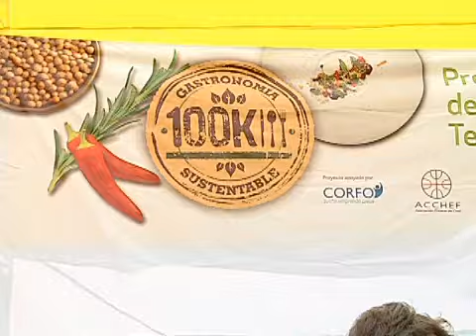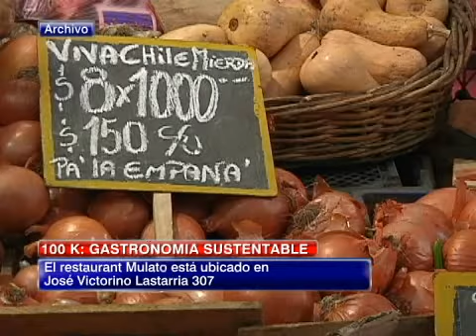100 K: Gastronomía sustentable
Esta tendencia fue traída por chefs chilenos desde España.